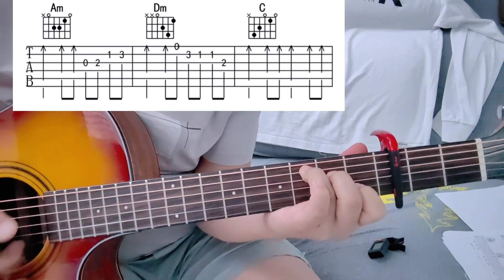突然的自我，超简单，学一首带前奏的歌曲吧